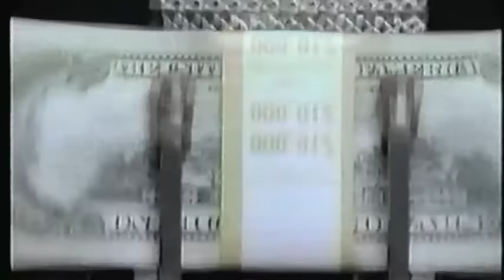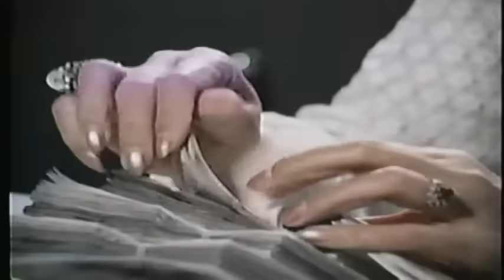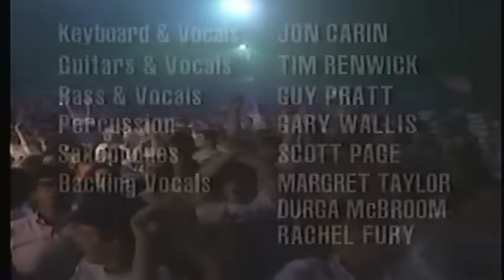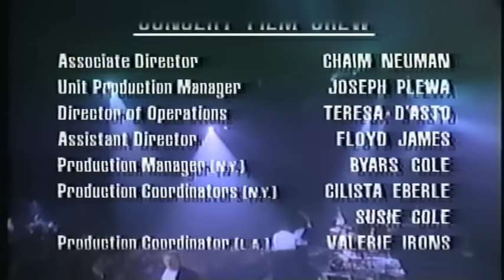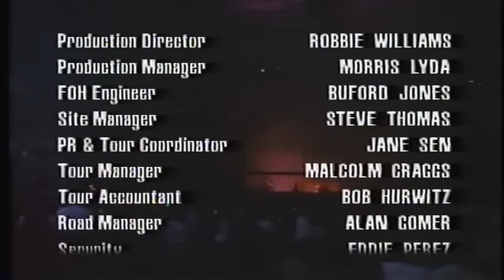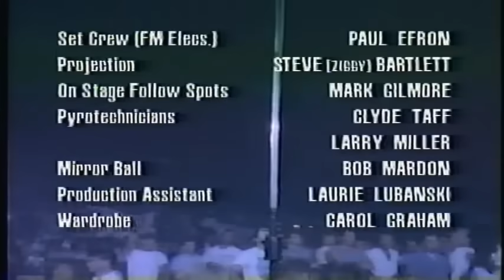Delicate Sound Of Thunder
Back in 1987 Pink Floyd sans Roger Waters recruited some "outsiders" to help write and produce some new material that would comprise the bulk of the songs on their album A MOMENTARY LAPSE OF REASON. After its release they embarked on a tour promoting this album: of course these new songs were interlaced with some of the classic masterpieces. In 1989 they played in the same stadium where the famed Club de Futbol REAL  Madrid plays. Close to 77,000  of us got to experience this amazing concert. I believe this video  DELICATE SOUND OF THUNDER is a compilation of the concerts they played in New York with some scenes stolen from their performance in Venice.

This clip is an MP4 version of a conversion from a VHS tape whil I was still in the Air Force in Europe (Thank GOD someone in AAFES  brought the tape to the BX) Although I bought the VHS, I don't own the copyrights nor am I publishing this for any monetary interest. I share this with the sole interest of turning on others to Pink Floyd so its an educational share.

This version of the Floyd does not include Roger Waters performing;

David Gilmour Guitar and Vocals
Nick Mason Drums
Richard Wright Keyboards and Vocals

Jon Carin Keyboards and Vocals
Tim Renwick Guitar and Vocals
Guy Pratt Bass and Vocals
Scott Page Saxophones
Gary Wallis Percussion

The 3 Wickedly sexy and talented Backing Vocals;
Margaret Taylor
Durga McBroom
Rachel Fury